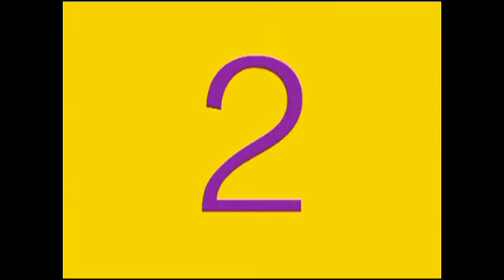L' ADDOLORATA CON IL CRISTO MORTO DI SOMMA VESUVIANA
Somma Vesuviana, Oratorio dell'Arciconfraternita del Pio Laical Monte della Morte e Pietà, secolo XVIII (montaggio di Saverio Raia).